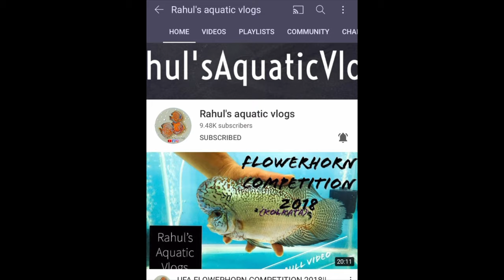DUBAI VLOGS TRAILER || DESI PET-VLOGGER STYLE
●●●●●●🚑𝙈𝙀𝘿𝙄𝘾𝙄𝙉𝙀 ●●●●●●